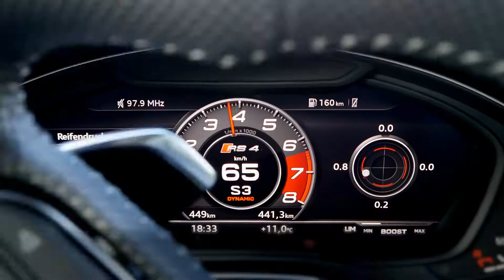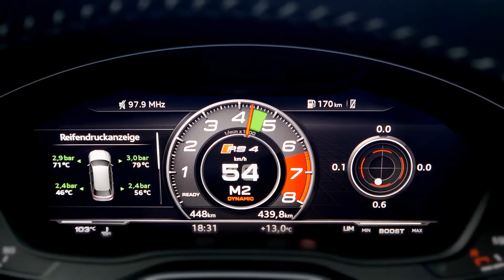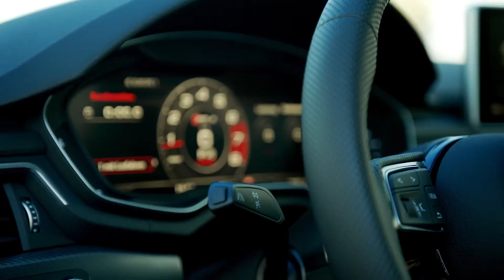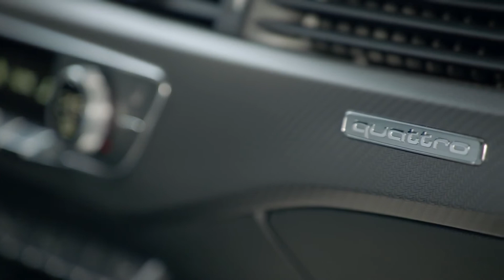2018 Audi RS4 Avant Driving, Interior & Exterior Footage